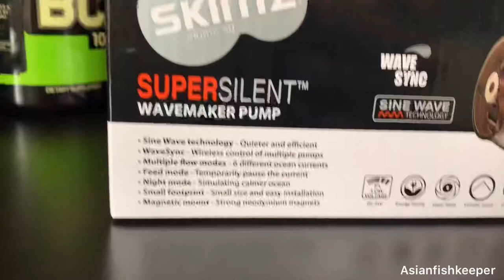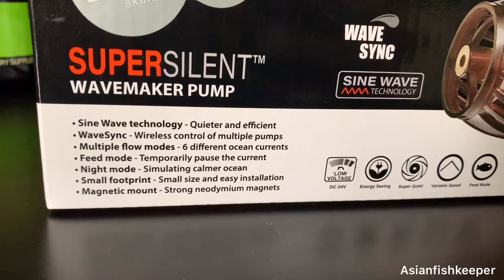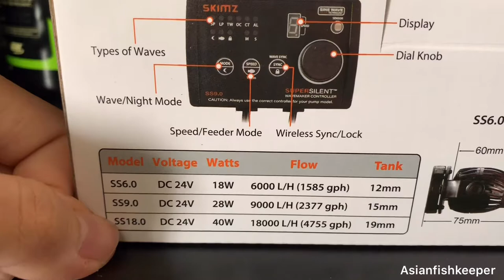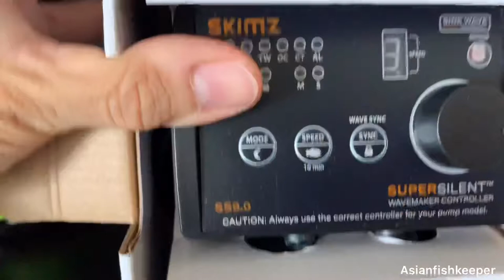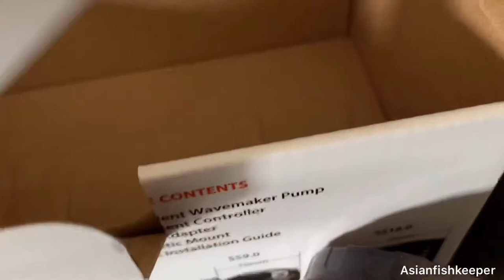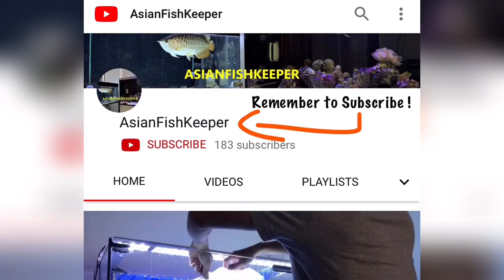Skimz SS9.0 wavemaker Unboxing | Vlog #6